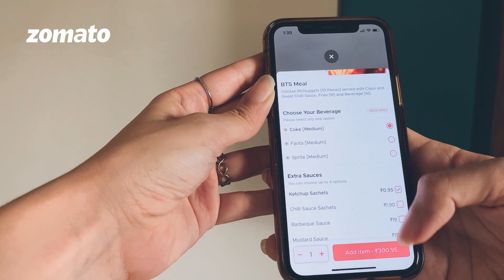Sahiba Bali Eats The McDonald's BTS Meal 🍟 Mukbang Style | Food ASMR | Zomato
Actor Sahiba Bali loves Chicken nuggets and BTS! Watch her try out the most awaited McDonald's BTS meal - Mukbang style.

The BTS MEal has you ( and your McNuggets) covered with limited edition sauces picked by BTS and inspired by McDonald's South Korea.

BTS Army, do you think she'll be able to finish?

Note: This ASMR video will make you want to order Chicken nuggets with Cajun Sauce, and some extra crispy fries right away!